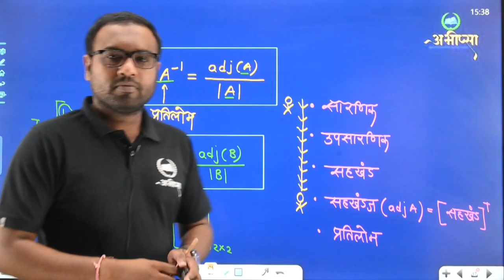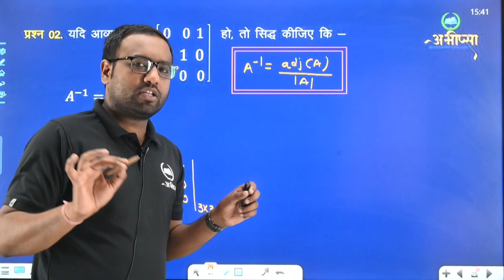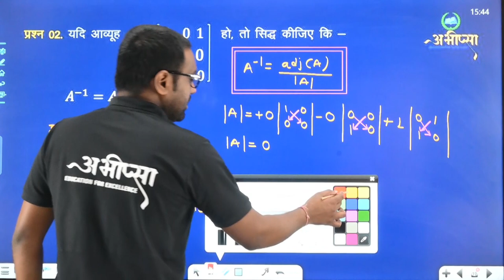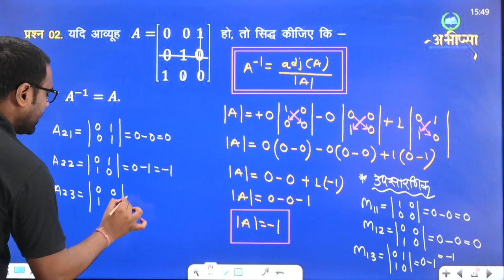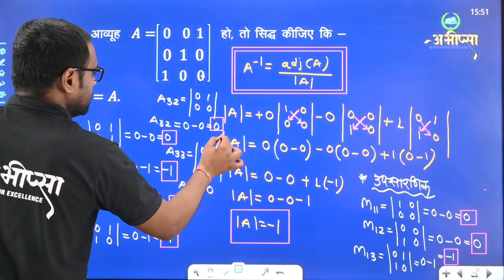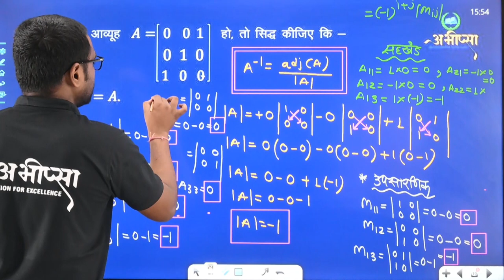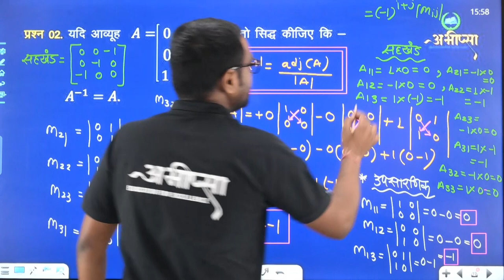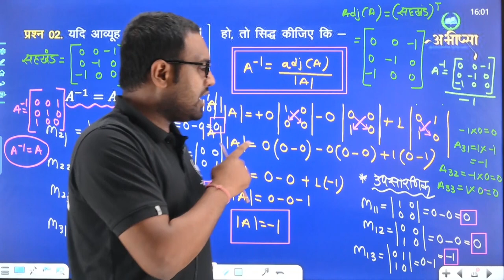आव्यूह | अध्याय 3 | भाग 5 | Lecture 5 | कक्षा 12 वीं | Class 12th | CG Board